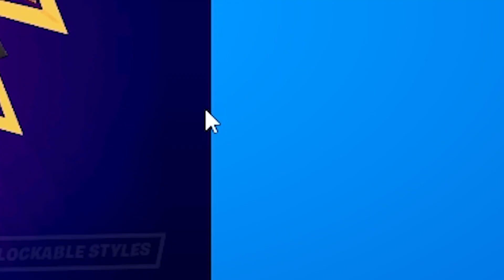200K de XP para SUBIR al NIVEL 200 en FORTNITE! SUBE DE NIVEL EN SEGUNDOS! BUG ROTISIMO DE XP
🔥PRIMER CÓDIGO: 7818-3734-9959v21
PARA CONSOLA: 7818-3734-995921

:D

10 Nuevos Bugs Antes de Fortnitemares 🎃